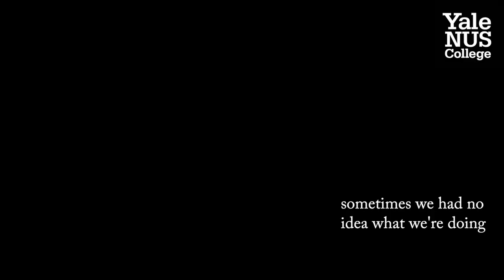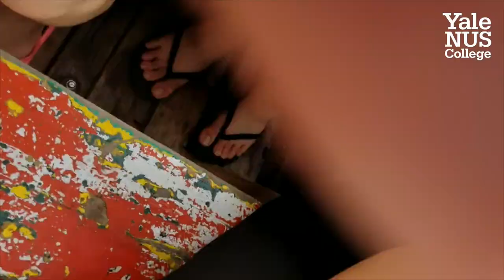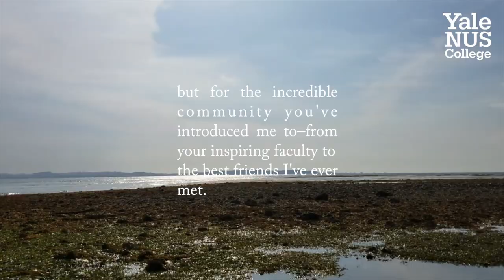First Year Voices: Tae Sun - Video 5